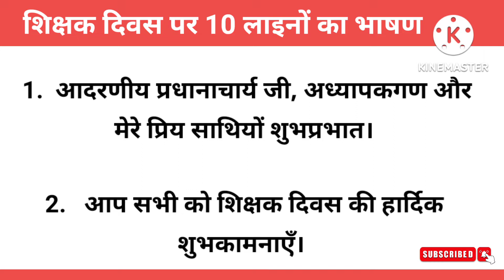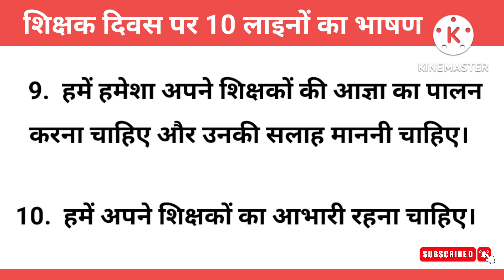10 Lines Speech on Teachers Day in Hindi | शिक्षक दिवस पर 10 लाइनों का हिन्दी भाषण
10 Lines Hindi Essay

10 Lines Speech on Teachers Day, 10 lines Speech on Teachers Day in hindi

Category - Education

Your Queries -
10 Lines Speech on Teachers Day in hindi